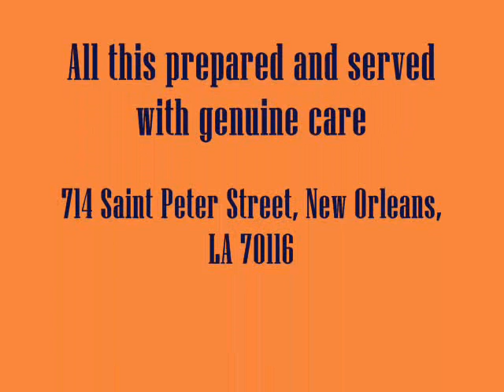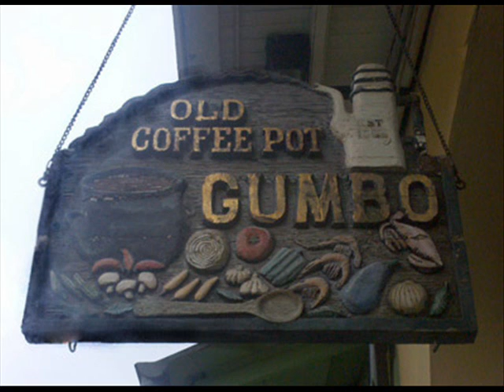The Old Coffee Pot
714 Saint Peter Street, New Orleans, LA 70116